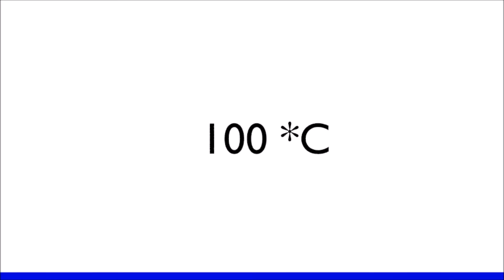What is Temperature?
If you would like to see my script and the sources of my information you can go here:

My next video should be up within the next two-four weeks.
Keep Procrastinating!!!